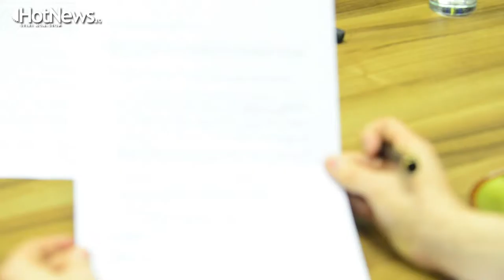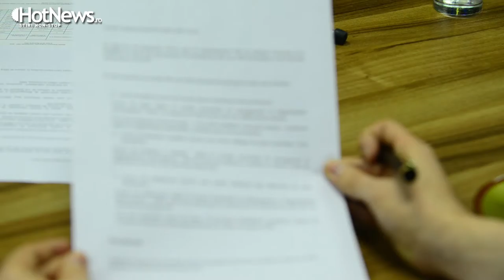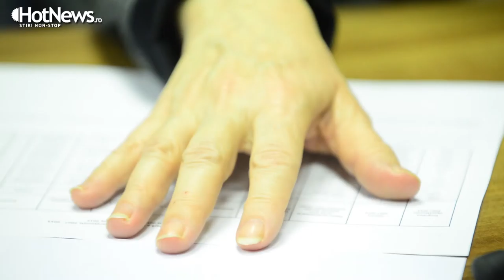Interviu cu ministrul Fondurilor UE: Explicatii pentru beneficiarii POSDRU si POS CCE